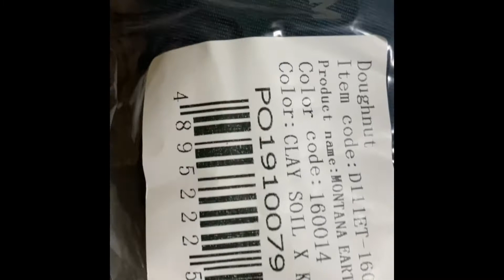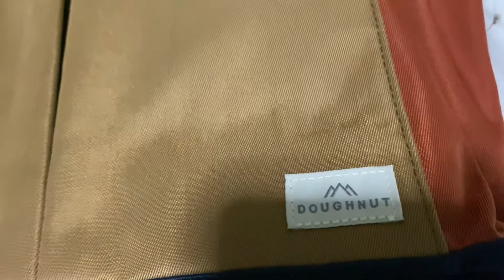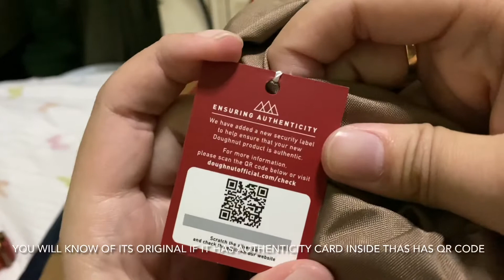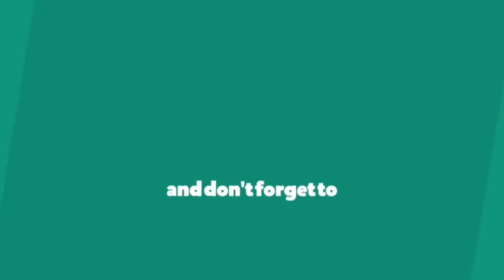Doughnut Montana Bag - Earth Tone Series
Hi guys!
This will be my fourth video here in my Youtube Channel!

Doughnut Montana Earth Tone Seriesl
I bought this for a discounted price of 2275 pesos only last December 27 on their Trinoma Branch, oh diba ang sulit na hahaha!

Pahabol gift sa sarili to guys haha!

Camera used: IPHONE 11 PROMAX
EDITING APP: IMOVIE VIA IPHONE